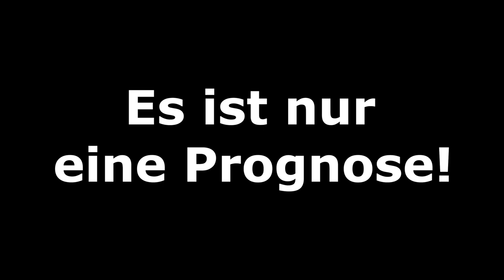FIFA 22: 3.Spieltag - Bundesliga I 2022/2023 I Prognose l Deutsch [FULL HD x PS5]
00:00 Intro
Gladbach - Hertha
Dortmund - Bremen
Leverkusen - Hoffenheim
Wolfsburg - Schalke
Augsburg - Mainz
Stuttgart - Freiburg
Union - Leipzig
Frankfurt - Köln
Bochum - Bayern
Ergebnisse und Tabelle